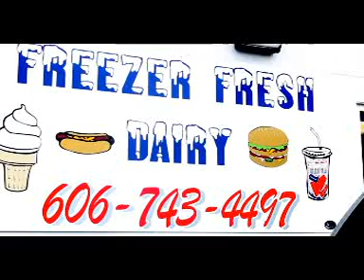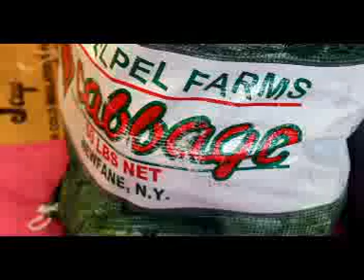West Liberty Freezer Fresh Reopens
The Freezer Fresh in West Liberty, destroyed in the March 2 EF-3 tornado, reopened September 13, 2012.